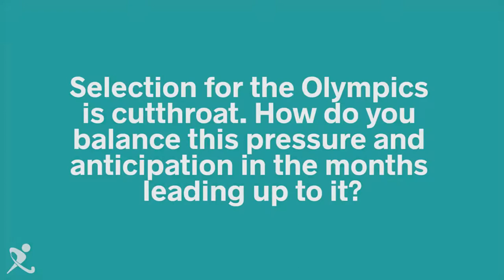Hockeyroos | Olympic Selection Pressure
"At the end of the day, it’s the team that wins the gold medal, not just those that go.”

Some of the girls explain how they deal with selection pressure leading into an Olympic campaign.